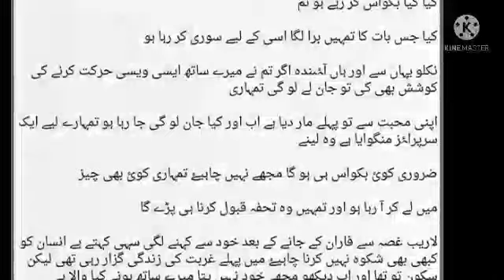Faran Came To See Larib At Night But For Some Reason | Episode 2 By Malisha Rana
Hi My Friends Main A Chuki Ho Ap Sb Ky Liye Faraan Or Laribe Ki Naye Episode Ky Saath jis Main Ho Ga Faraan Ka Darr Jo Ki Laribe Ko Hai

Jis main ho ga faraan ki entry wo bhi larib ky room main ab laribe kiya krygi kiya wo laribe ki mohabbat hasil kr sky ga dekhty hai is chapter main and subscribe our channel and storyline bhi pard skty hai

Novel Writer ,,,,,,,,, ( Malisha Rana )

Storyline
عرش روقیہ بیگم کو گلے لگاۓ کیا ہوا امی کس سے آپ بچنا چاہ رہی ہے پلیز کچھ تو بتاۓ
عرش کے اور راۂقہ کے ان کے قرکب آنے پر وہ خاموش ہو گئ لیکن روتی ہوئ بیٹا تم سے میں کہہ رہی ہو کی یہاں سے چلے جاتے ہے مجھے بہت ڈر لگ رہا ہے جیسے کی کچھ برا ہو گا اگر ہم یہاں پر رہے تو

امی کچھ برا نہیں ہو گا ٹھیک ہے آپ چلے واپس اپنے روم میں روقیہ بیگم کو پکڑے وہ واپس سے انہیں ان کے کمرے میں لے گیا اور انہیں بٹھاۓ پانی کا گلاس تھما دیا اور انہیں تسلی دیتا امی آپکو کیا ہو چکا ہے آپ ایسے بیۂو کیوں کر رہی ہے عرش اپنی ماں سے ان کے یوں ڈرنے کی وجہ پوچھنے لگا جسے دیکھ ب بیٹا کچھ نہیں بس تم لوگ جاۂو اور آرام کرو

امی پلیز آج آپکو بتانا ہی ہو گا کی کیا بات ہے جو اپ اس قدر ڈرتی رہتی ہے آپ کے ساتھ لاسٹ ٹاۂم کیا ہوا

کچھ نہیں ہوا بیٹا مجھے مزید تنگ مت کرو اور جاۂو یہاں سے روقیہ بیگم اب غصہ کرتی عرش کو وہاں سے جانے کا کہا اور خود واپس سے لیٹ گئ

وہ وہاں سے باہر چلا گیا اور اس کے پیچھے ہی راۂقہ بھی چلی گئ

عرش جی آپ فکر نہیں کرے کرے اللہ سب بہتر کرے گے راۂقہ کے تسلی دینے پر ہاں میں سر ہلا دیا لیکن دل ہی دل میں وہ جلد از جلد اس راز سے پردہ فاش کرنا چاہ رہا تھا
پلیز ہیلپ می کون ہو اور مجھے یہاں پر کیوں لے کر آۓ ہو سانیہ جو کی اسی بیسمینٹ میں موجود کرسی پر باندھی ہوئ تھی اس قدر بدبو اور گندگی کو دیکھ سانیہ کی فکر مندی میں مزید اضافہ ہوۓ جاۓ کی آخر یہ کرتا کیا ہے یہاں پر مدد کے لیے وہ چيلاۓ جا رہی تھی لیکن کسی کو بھی اس کی آواز سنائ نا دے رہی تھی دل ہی دل میں وہ حماد کو یاد کیے پلیز حماد ہیلپ می بہت بڑی مشکل میں پھنس چکی ہو میں

حماد شدید غصہ کرتا سبھی پولیس والوں سے جلدی کچھ کرو وہاں پر کیا کوئ کیمرا موجود نا تھا جس سے پتا چل سکے کی آخر وہاں پر ہوا کیا